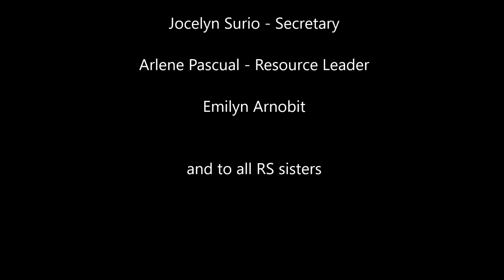RS 175th Anniversary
Celebrating the 175th Anniversary of the Relief Society of the LDS church.